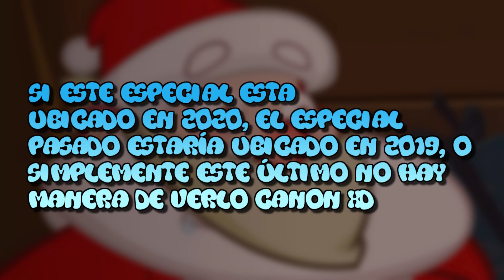¡TROLLINO VOLVIÓ A LAS PERRERÍAS DE MIKE!⚠️😱 ¿REVIVIÓ? 🤔💥 ¡ANÁLISIS A LAS PERRERÍAS DE MIKE T2!😱📺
➡️ ¡5.000 LIKES PARA MÁS VÍDEOS!

►¡COMPAS!

● Intro: What's my name - Nightcore Switching Vocals

● Grabación: Camtasia Estudio 8
● Edición: Adobe Premiere Pro CC 2018 y Adobe After Effects CC 2018
● Miniaturas: PaintTool SAI y  Adobe Photoshop CC 2018